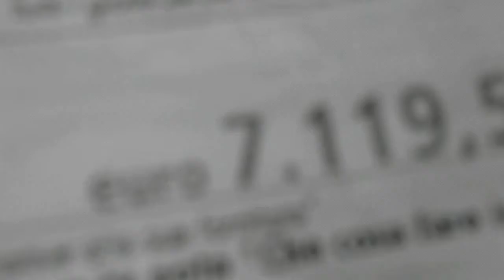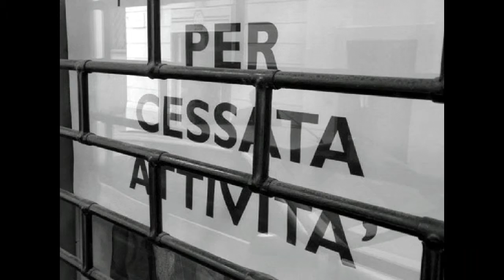Morte annunciata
" VIDIAMOCI " CORTOMETRAGGI